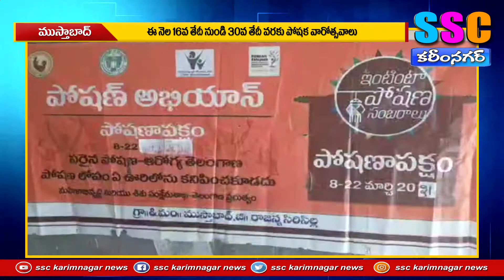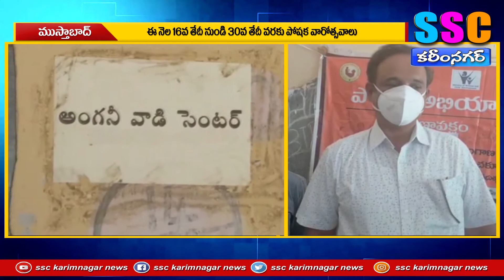ఈ నెల 16వ తేదీ నుండి 30వ తేదీ వరకు పోషక వారోత్సవాలు...SSC KARIMNAGAR NEWS 19.03.2021